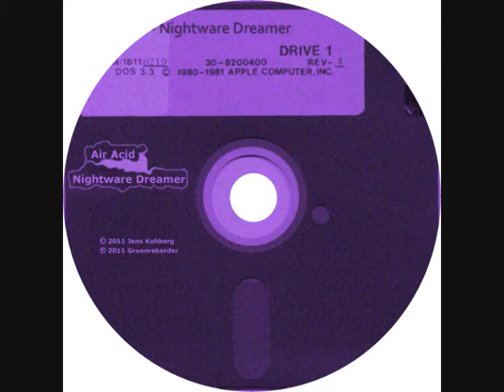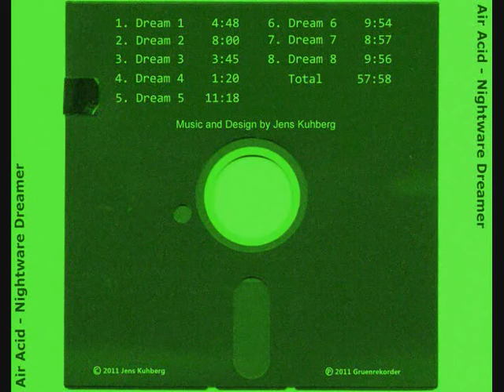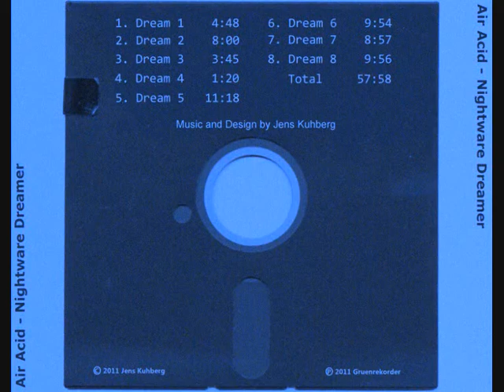Air Acid - Dream 8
Everything by Air Acid. Recorded 2008. Last Track from the "Nightware Dreamer". Genre: Ambient, Acid, Electro, Experimental. Equipment used: TR-909, TB-303, MC-202,... It's only a YouTubeRelease. Other Tracks to follow. The Tracklist in this Video isn't up to date!